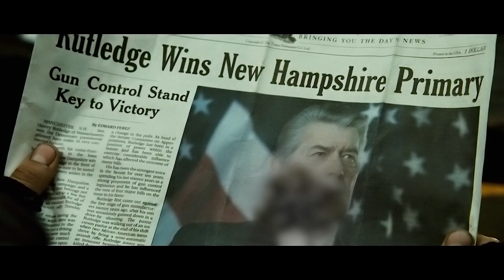These Thugs Had No Idea That The Hostage Of An Ice Cream Shop Is A Serial Killer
Smith, who hates injustice and despicable criminals, is about to stand up for a defenseless, pregnant girl who is being pursued by a notorious gangster. From that moment on, he becomes embroiled in a complicated confrontation between a corrupt politician and a weapon manufacturer -- at the epicenter of this story is a newborn baby who the criminals are trying to kill.

Movie Title: Shoot 'Em Up (2007)